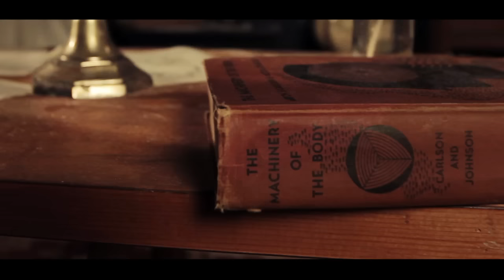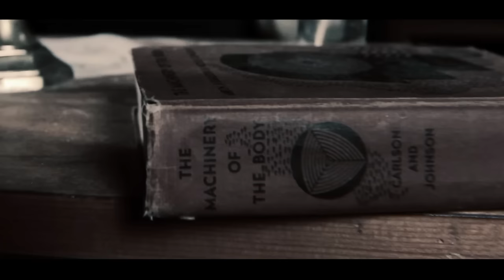SECRETS - Blindside (Official Music Video)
I'll end this awkward silence
When I break apart your rib cage

You must be scared of your reflection in the mirror
We're so tired of all the lies, now our vision's getting clearer

I won't lay victim to your betrayal and lies
That's why I moved on but you just sit there and cry
You're the one who said that you were better than this
That we were holding you down
Like anchors to your ships
All I can say now
I just wish you would fucking grow up
I just wish that you would fucking give up!

All your money couldn't buy you respect
I dug the hole, you filled the grave with your last breath

I don't see how you always run around
Never really caring who you gave a fuck about!
I'm sure that someday
You'll be left with nothing but a suitcase of mistakes

You've burned the bridge that you stand on
And there's no way for you to hold on

How the fuck do you still have friends?
You can lie, to yourself, like it's fine
But now you're dead, you're dead to me!

You're looking pretty lonely and all of us feel sorry
But you're gonna pay for all your mistakes
I wish this could have ended better
But you're just not that clever
So run along and go be fake